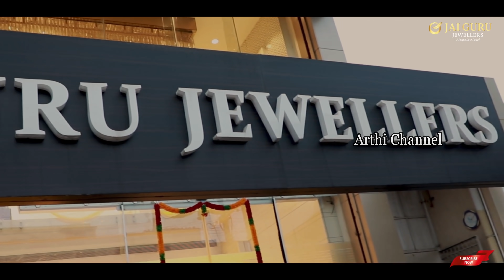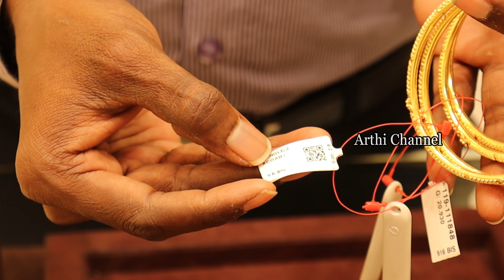Latest Light weight Fancy Bangles Collections _ Lowest wastage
Store name :- Jai Guru Jewellers

Address :- 712, Tnhb , Kakkalur bye pass road , Tiruvallur-602001